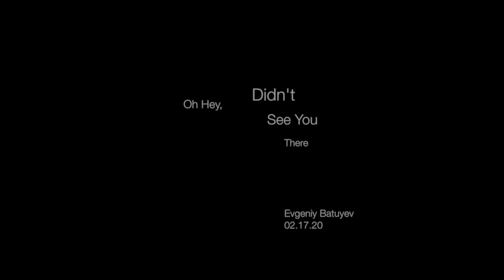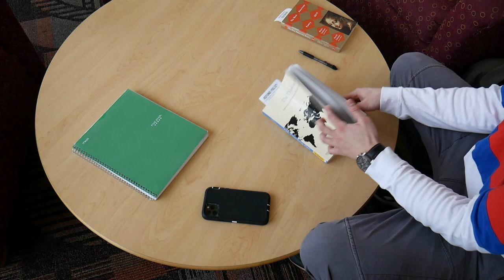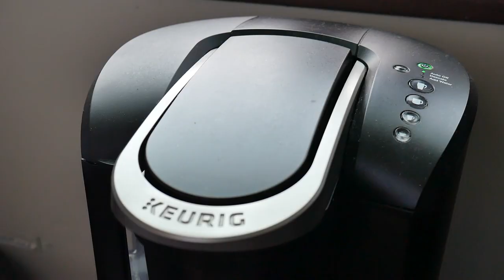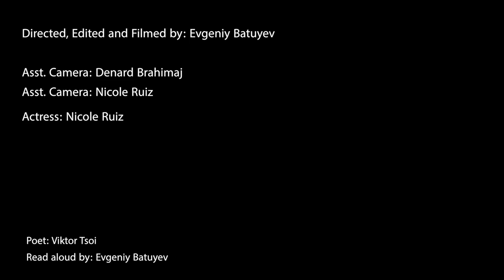Oh Hey, Didn't See You There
short movie for a film class.
lyrics credited to Viktor Tsoi